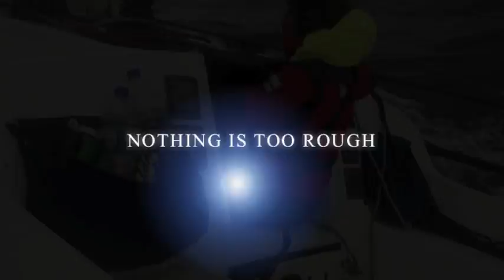Sailing West's Fastnet trailer